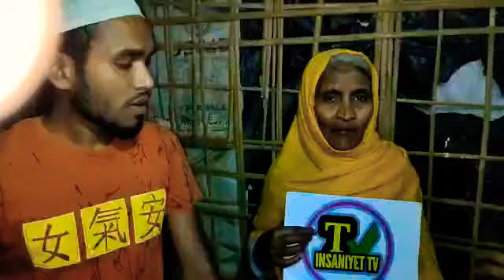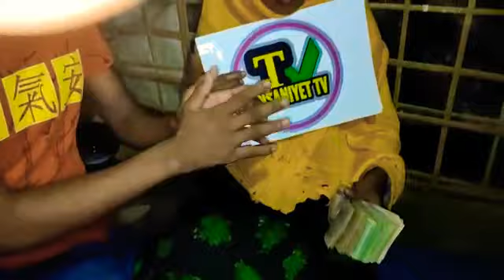This Is Insaniyet Tv, Very Good News Today, July 10, 2020